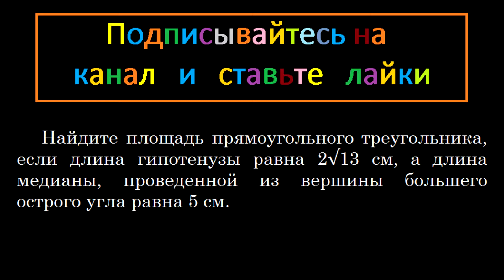Геометрия Найдите площадь прямоугольного треугольника, если длина гипотенузы равна 2(13^0.5) см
Геометрия Найдите площадь прямоугольного треугольника, если длина гипотенузы равна 2(13^0.5) см, а длина медианы, проведенной из вершины большего острого угла равна 5 см.

Ларин ОГЭ вариант 156 задание 24 математика модуль геометрия подробное решение